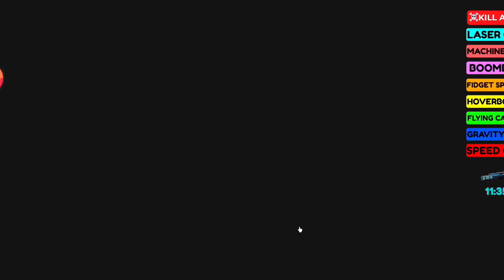🔥Roblox 5 SpeedRun LANKYBOX / PATROL / GUMBALL / INDIGO / TANJIROO Barry's Prison Run